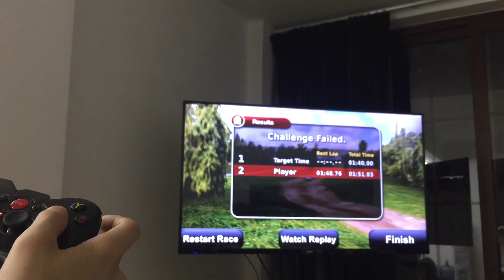Play Pocket Rally on TV with Lemonjoy G600 Controller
Play Pocket Rally on TV with Lemonjoy G600 controller. Lemonjoy G600 controller is a 2.4Ghz wireless controller for TV, TV box, PC, and mobile phone.